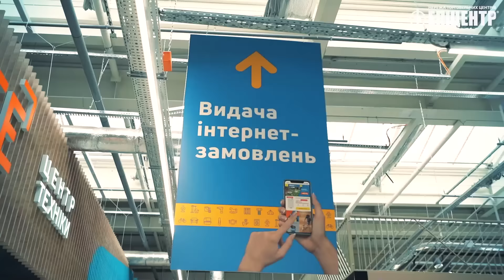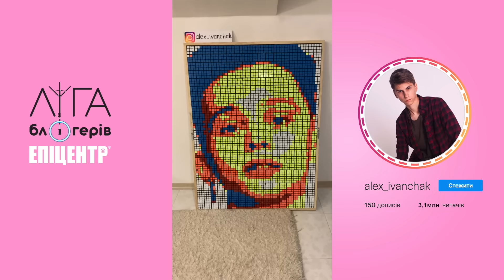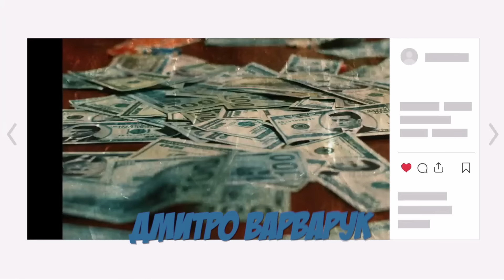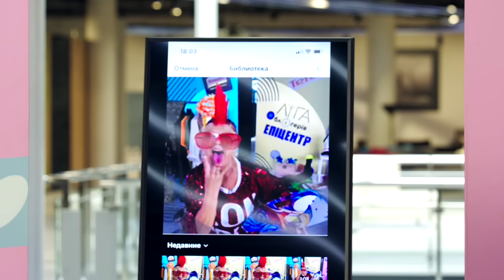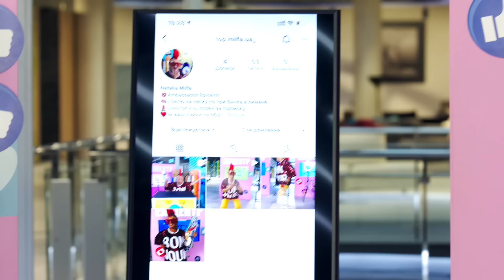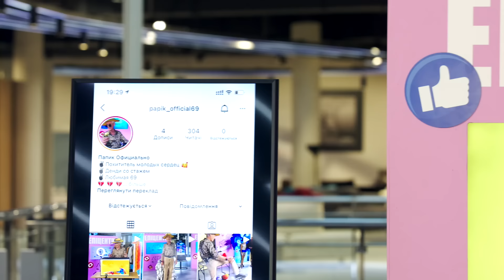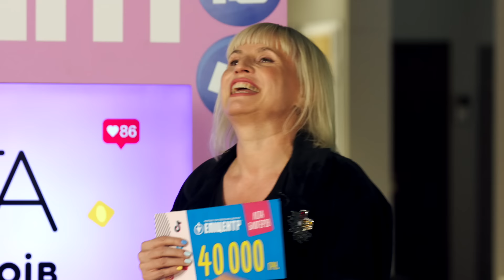Ліга Блогерів #15 - Фінал! Прем'єра шоу. Епіцентр 2021. Олександр Іванчак vs Вікторія Платонова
Шоу «Ліга блогерів» на YouTube-каналі Епіцентру створено з метою підтримки сфери українського блогінгу!
Протягом 4-х конкурсних етапів 16 учасників з усієї країни змагатимуться за грошові призи, звання найкращого блогера Ліги та право стати амбасадором компанії. Учасники шоу виконуватимуть креативні завдання, а глядачі та ведучі їх оцінюватимуть. Загальний фонд шоу: 500 000 грн.

ПІДТРИМАЙ СВОГО УЛЮБЛЕНОГО БЛОГЕРА КОМЕНТАРЯМИ!
Навіть якщо улюбленець програв, не припиняй топити за нього в коментах. Можливо, саме завдяки тобі блогер отримай Приз глядацьких симпатій!

Приз глядацьких симпатій розігрується серед УСІХ учасників! Під кожним конкурсним відео пиши в коментарях, за якого блогера вболіваєш!

Від першого і до останнього епізоду шоу під кожним роликом ми рахуватимемо кількість коментарів за кожного учасника, що брали участь в поточній серії.

В рейтинговій таблиці до уваги братимемо максимальну кількість коментарів за учасника під кожним відео. Тобто, якщо блогер брав участь у 3-х епізодах шоу і під кожним відео отримав 150, 175, 160 коментарів відповідно, то в рейтингу ми зарахуємо йому максимальну кількість – 175.
Увага! Враховуються тільки коментарі, залишені від дня виходу одного епізоду до дня виходу наступного епізоду.